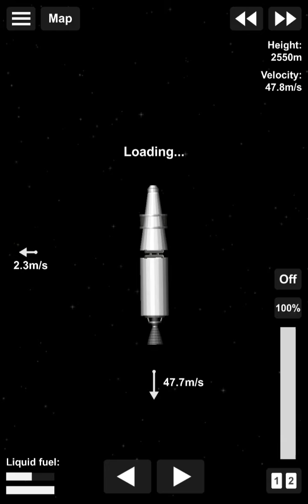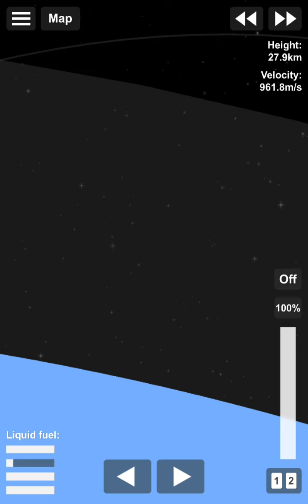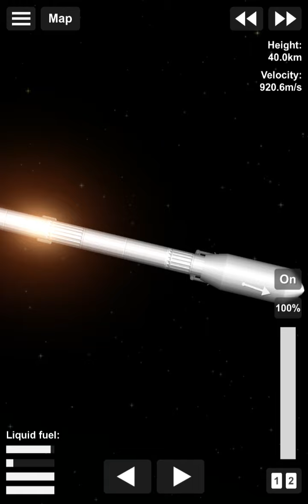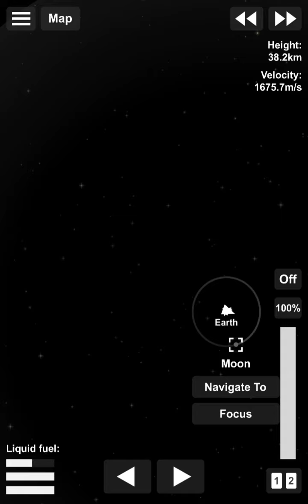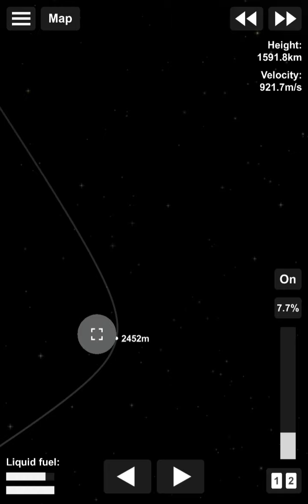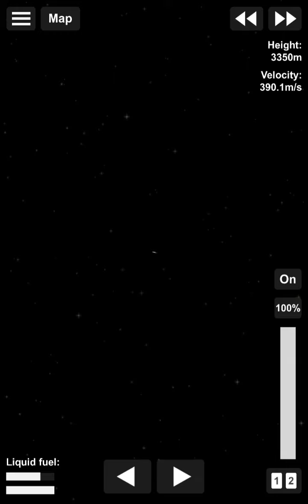I built a rocket that can actually go to the moon!